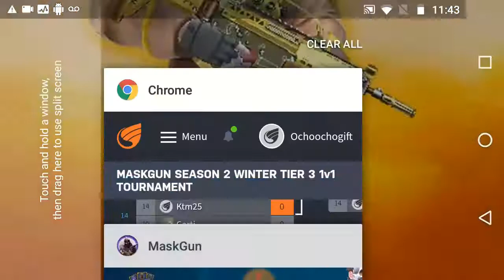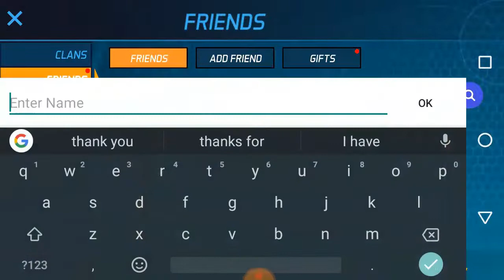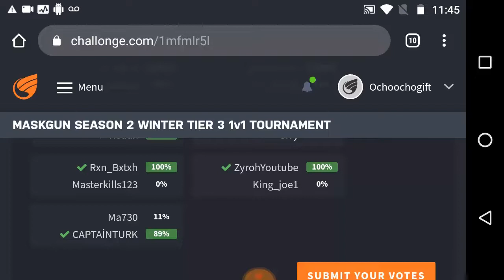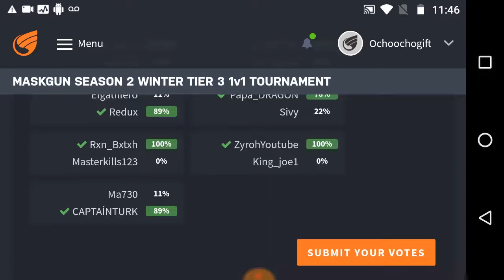Ma730 Vs Captainturk 1v1 Maskgun Tournament Prediction Maskgun Season 2 Maskgun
you can add me as a friend MaskGun
► Ochoochogift